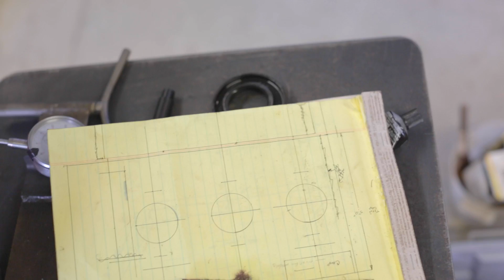1966 Marcos 1800 GT // Mike Denman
Mike Denman fabricated. Overhauled and Races this fantastic car. This is his story.